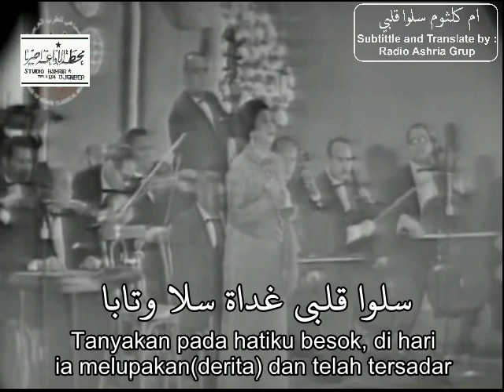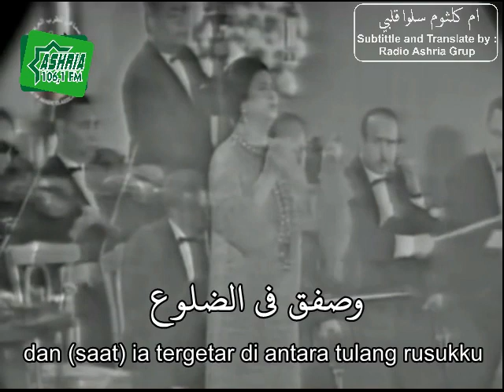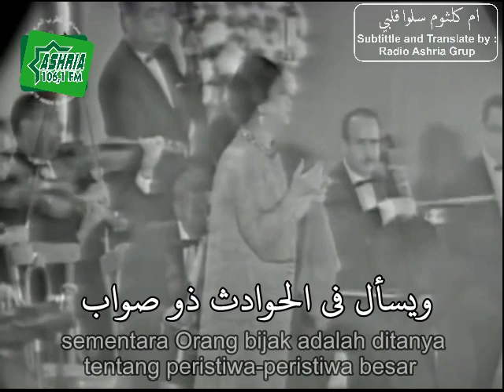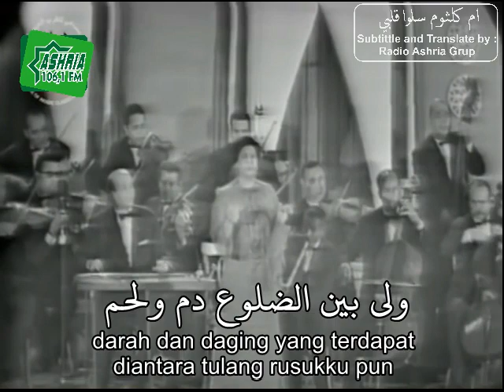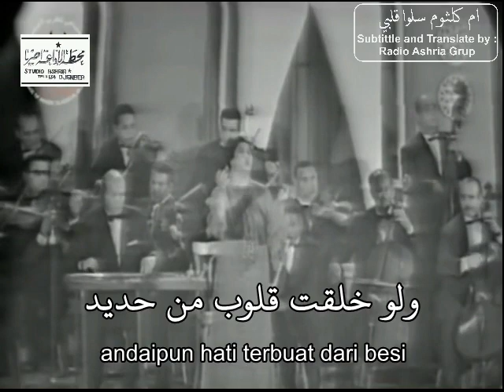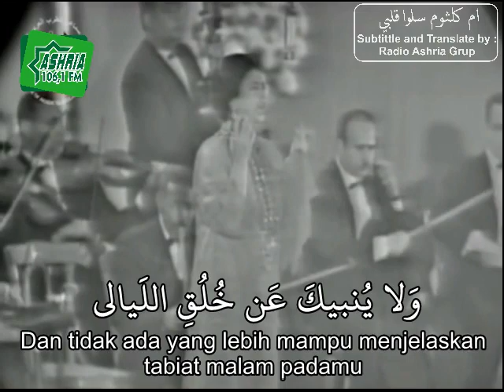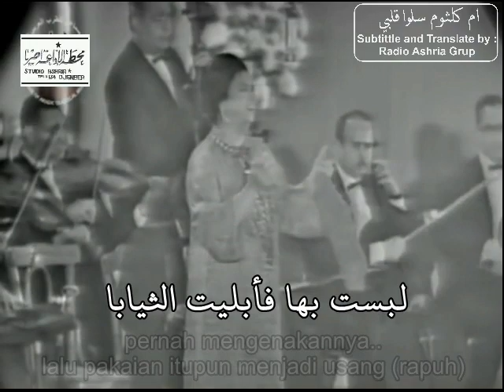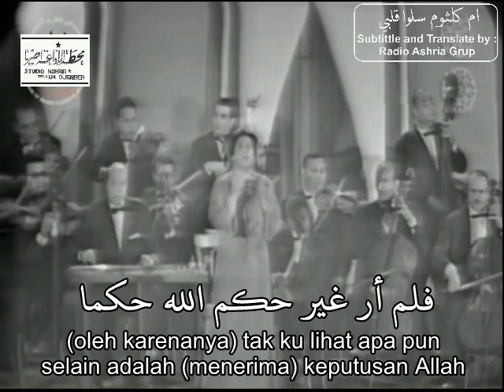Salou qalbi (Part 1/2 - rev) - Ummi Kultsum -Terjemah Indonesia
Penerjemahan kalimat lagu umm kultsum ini, lebih banyak dengan menggunakan google translate, (jadi kalau banyak salah maklum ya ) penerjemahan ini, lebih karena sy menyukai lagu ummi kultsum yang sering saya dengar semenjak masih anak-anak, namun tidak ngerti arti yang di kandungnya oleh karenanya koleksi hasil terjemahan ini, sy simpan di youtube mungkin ada salah dalam penerjemahan, monggo di perbaiki jazakumullah ahsanal jaza

سلوا قلبي
غناء : ام كلثوم
اللغه: عربيه فصحى
انتاج: 1946
الملحن : رياض السنباطى
المؤلف : احمد شوقى

Terbagi 2 ptongan video
سلوا قلبي غداة سلا وتابا - لعل على الجمال له عتابا
 ويسأل في الحوادث ذو صواب - فهل ترك الجمال له صوابا
 وكنت إذا سألت القلب يوما - تولى الدمع عن قلبي الجوابا
 ولي بين الضلوع دم ولحم - هما الواهي الذي ثكل الشبابا
 تسرب في الدموع فقلت :  ولى - وصفق في الضلوع فقلت ثابا
 ولو خلقت قلوب من حديد - لما حملت كما حمل العذابا
 ولا ينبيك عن خلق الليالي - كمن فقد الأحبة والصحابا
 فمن يغتر بالدنيا فإني - لبست بها فأبليت الثيابا
 جنيت بروضها وردا وشوكا - وذقت بكأسها شهدا وصابا
 فلم أر غير حكم الله حكما - ولم أر دون باب الله بابا